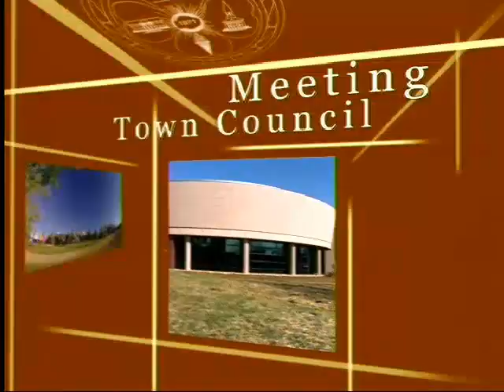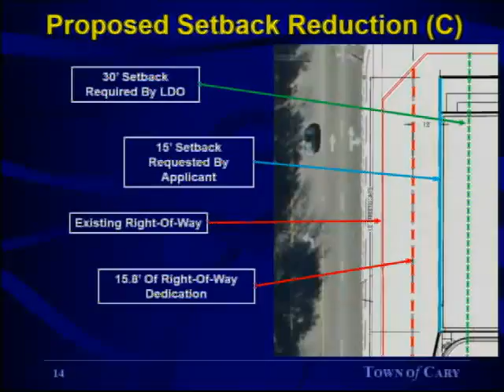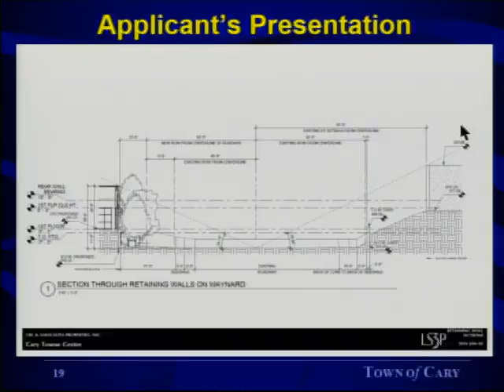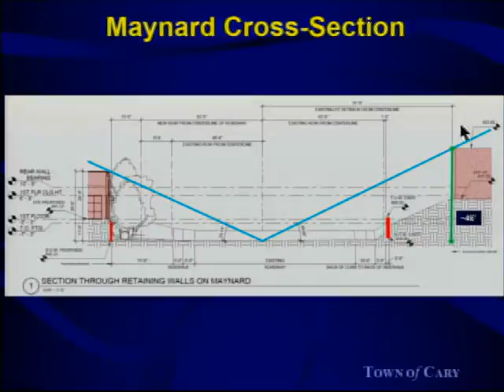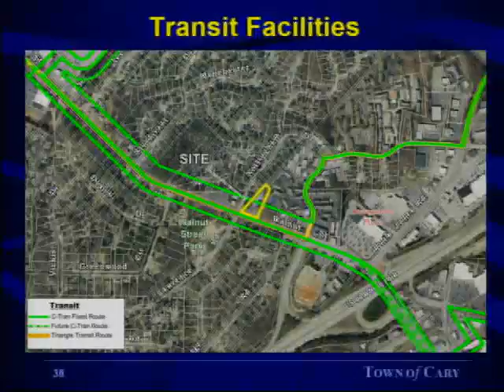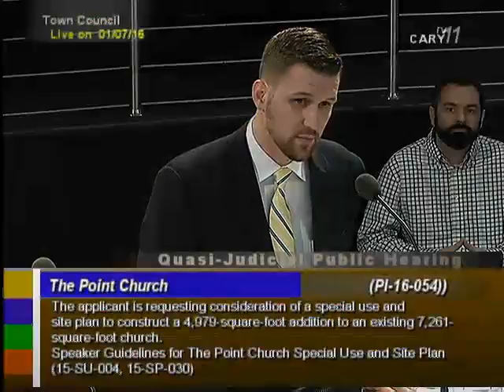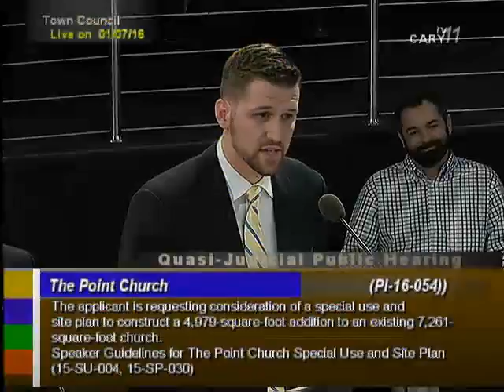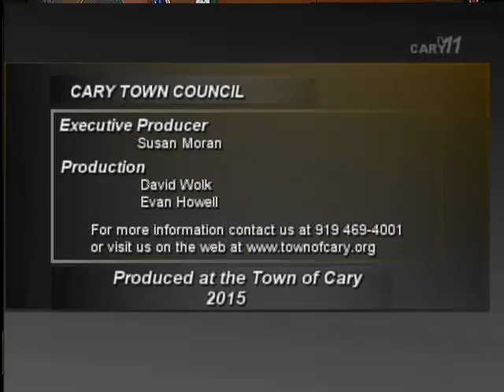Town Council meeting January 7, 2016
The Cary Town Council typically meets the first, second and fourth Thursdays of each month at 6:30 p.m. The agenda is placed on the Web the Friday before the meeting, and minutes of the previous meeting are also available then. The action agenda, an abbreviated form of the minutes, is placed online the day after the meeting. Minutes are official after the council approves them.